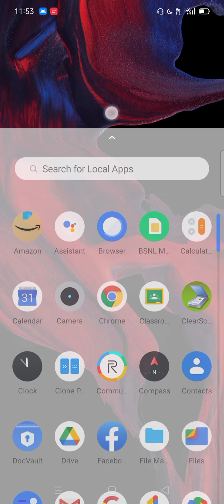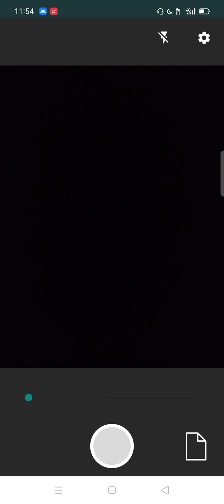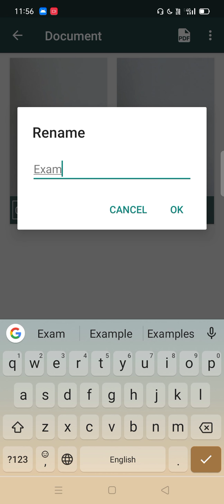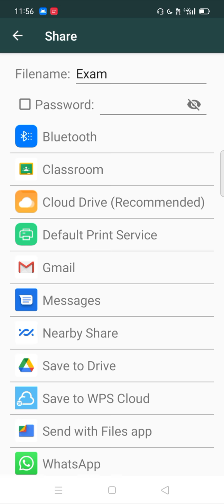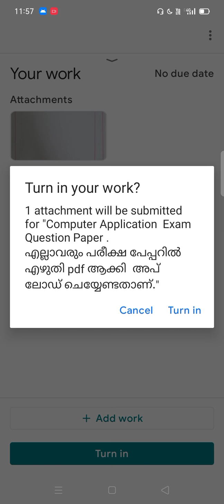Clear Scanner Assignment Upload Help